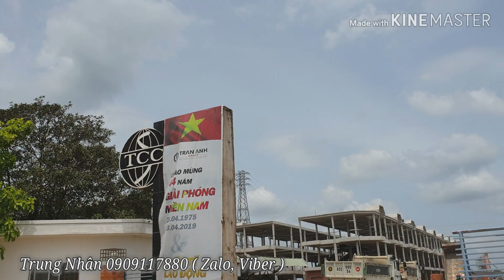NTN | SoLar City đường Nguyễn Văn Tui Nguyễn Trung Trực Thị Trấn Bến Lức Long An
**Hãy xem video của Nhân với tinh thần thoải mái và vui vẻ nhất có thể nha cả nhà của Nhân***
– Website Tổng hợp tất cả những dự án Nhân đang bán cả nhà mình bấm vào link để tham khảo nha

– Fanpage bấm vào link để tham khảo nha cả nhà yêu.

*TỔNG QUAN KHU ĐÔ THỊ SOLAR CITY TRẦN ANH RIVERSIDE 2*

- Khu Đô Thị Solar City Chủ Đầu Tư Trần Anh Group chính thức cho ra mắt thị trường một khu dự án nghỉ dưỡng cao cấp ngay tại Trung tâm thị trấn Bến Lức. Sở hữu vị trí mặt tiền Nguyễn Trung Trực 40m. Hội tụ các dịch vụ tiện ích trong bán kính 1km. Đồng thời là nơi trung tâm giao thoa kinh tế giữ trong nước và ngoài nước thông qua các cảng quốc tế. Đây hứa hẹn sẽ là khu đô thị sầm uất nhất tại khu Nam Sài Gòn.

*THÔNG TIN DỰ ÁN SOLAR CITY
- Tên Dự Án: Solar City.
- Chủ Đầu Tư: Tập đoàn Trần Anh.
- Vị Trí : 91 Nguyễn Văn Tuôi, huyện Bến Lức, tỉnh Long An
- Quy mô: 225 căn nhà phố.
- Diện tích : 85 – 95m2
- Thiết Kế:1 trệt 2 lầu.
- Gía Bán:2.5 tỷ / căn, TRẢ TƯỚC 50% CÒN LẠI 50% GÓP DÀI HẠN

*VỊ TRÍ DỰ ÁN SOLAR CITY
- Vị trí dự án Solar City toạ lạc vị trí Mặt tiền Nguyễn trung trực và Vành đai 4. Mất khoảng 5 phút đi chuyển tới Trường học, Siêu Thị Coopmart, trung tâm thương mại lớn nhất nhì tỉnh Long An .
- Nhà phố Solar City nằm ngay KCN Thuận Đạo 815ha, giai đoạn 1 triển khai 120ha đã lắp đầy KCN ,đang triển khai giai đoạn 2 diện tích 180ha năm 2018 và giai đoạn 460ha năm 2020. Dự kiến sau khi hoàn thành sẻ có khoảng 500.000 công nhân và 10.000 chuyên giá sinh sống tại đây.
- Ngay sát 5 Cảng nước sâu và lớn bậc nhất Long An
- Liền kề 6 cụm khu công nghiệp lớn nhất Long An: KCN Thuận Đạo , KCN Phúc Long, KCN Vĩnh Lộc 2, KCN Nhựt Chánh, KCN Phúc An Thành Thịnh Phát với hàng nghìn công ty và nhà máy,…

*TIỆN ÍCH TRONG KHU DỰ ÁN SOLAR CITY
- Dự án Solar City là một trong những khu đô thị được Trần Anh Group kỳ công xây dựng xứng tầm là khu nghĩ dưỡng bậc nhất tại Khu vực phía Tây TP HCM. Đến với khu đô thị Solar City. Bạn sẽ tận hưởng được một cuộc sống trọn vẹn với các tiện ích cao cấp

*THIẾT KẾ DỰ ÁN SOLAR CITY
- Dự án Solar City với cơ sở hạ tầng đồng bộ theo quy chuẩn Singapore. Điện âm, nước máy, cây xanh, đèn chiếu sáng, lòng đường 12m vỉa hè mỗi bên 3m.  Công viên ven sông là nơi hội họp, giao lưu thể dục thể thao, sân khấu ca nhạc cuối tuần lí tưởng.
- Dự án Solar City Chủ đầu tư Trần Anh với thiết kế 1 trệt 2 lầu theo phong cách tân cổ điển, sang trọng và đẳng cấp, sẽ mang đến cho Qúy khách hàng sự hài lòng ngay từ cái nhìn đầu tiên.

*4 LÝ DO NHÀ ĐẦU TƯ NÊN TIỀM HIỂU VÀ QUYẾT ĐỊNH ĐẦU TƯ
1. Vị trí dự án Solar City Bến Lức:
Dự án Solar City nằm tại mặt tiền đường Nguyễn Trung Trực, thị trấn Bến Lức, huyện Bến Lức, Tỉnh Long An.
Solar City sở hữu vị trí đắc địa trong bất động sản “nhất cận thị, nhị cận giang, tam cận lộ” với dòng sông Vàm Cỏ thơ mộng.
• Solar City tọa lạc tại vị trí Mặt tiền Nguyễn Trung Trực và Vành Đai 4, khoảng 5 phút di chuyển tới các tuyến đường lưu thông chính: Quốc lộ 1A, cao tốc Trung Lương – TP.HCM, cao tốc Bến Lức – Long Thành , QL1A, vành đai 3, vành đai 4…
• Liền kề cụm 6 Khu công nghiệp lớn nhất Long An: KCN Thuận Đạo, Phúc Long, Vĩnh Lộc 2, Nhựt Chánh, Phú An Thạnh, Thịnh Phát với hàng ngàn công ty, nhà máy.
 - Tiềm năng cho thuê kinh doanh, làm văn phòng đại diện và khách sạn cực kỳ lớn
2. Tiện ích dự án Solar City
Solar City hội tụ đủ tiện ích cho cư dân hiện đại:
– Hồ bơi tràn bờ
– Công viên
– Khu clubhouse mua sắm
– Sân tennis, khu thể thao
Điểm nổi bật nhất dự án là công viên ven sông thơ mộng, cư dân Solar City hoàn toàn có thể giao lưu giải trí để gắn bó thêm tình thân giữa các gia đình và giải tỏa căng thẳng sau một ngày làm việc mệt mỏi.
3. Quy hoạch hạ tầng tại dự án Solar City
- Dự án Solar City được quy hoạch chuẩn: điện âm, nước âm, đường nội khu rộng từ 12m – 20m, vỉa hè 3m, tất cả các trục đường đều có cây xanh.
- Thiết kế nhà phố 1 trệt 2 lầu theo Phong cách Tân cổ điển sang trọng, tất cả các phòng đều được đón nắng và gió tự nhiên.
4. Pháp lý và chủ đầu tư dự án Solar City
- Solar City được phát triển bởi chủ đầu tư Trần Anh Group – đây là đơn vị phát triển dự án lớn nhất nhì Long An.